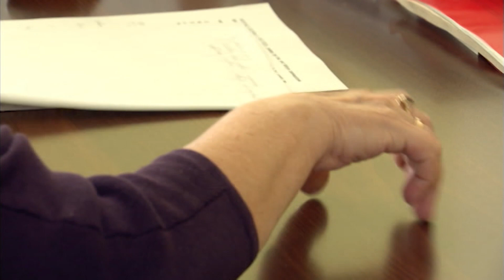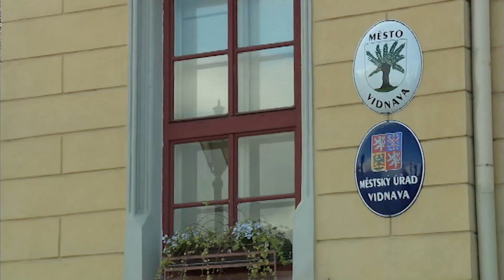RDOŚ pozytywnie o kopalni. Mieszkańcy protestują przeciwko budowie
Znamy stanowisko Regionalnej Dyrekcji Ochrony Środowiska w sprawie kopalni kaolinu w przygranicznej Vidnawie. Według urzędników inwestycja nie będzie zatruwać położonych po polskiej stronie wsi z gminy Otmuchów. Pytanie, czy takie zapewnienie uspokoi mieszkańców.